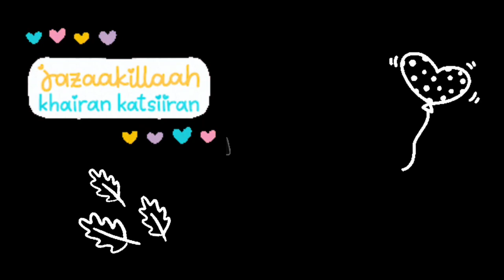Ceker Krispy, tanpa tulang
Assalamualaikum semua, dividio kali ini saya mau ngolah ceker lagi nih, buat cemilan dirumah dan bisa buat teman makan juga
yuk langsung ajah ke resepnya

CEKER KRISPY

bahan marinasi:
- 15 buah ceker
- 5 buah baput
- ½ sdt kunyit
- 1 sdt garam kasar

bahan kering:
- 400gr tepung terigu
- 2 sdt merica
- 2 sdt kaldu bubuk

untuk cara buatnya tonton terus vidionya hingga selesai yaa